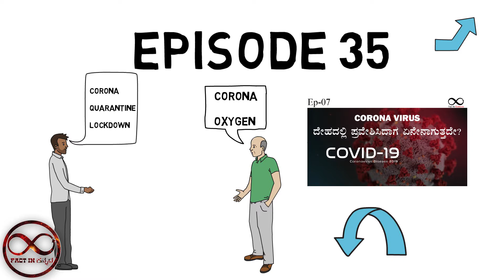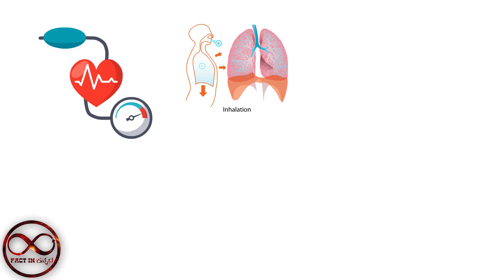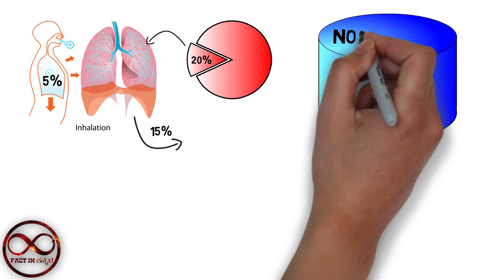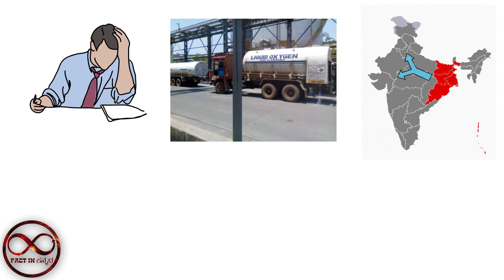Ep-35|ಆಮ್ಲಜನಕದ ಬಗ್ಗೆ Interesting Facts|Indian Oxygen Crisiss 2021|Interesting Facts About Oxygen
ಆಮ್ಲಜನಕವು ಮಾನವನ ಜೀವನದಲ್ಲಿ ಬಹಳ ಮುಖ್ಯವಾದ ವಿಷಯವಾಗಿದೆ,
 ಭಾರತದಲ್ಲಿ 2021 ರಲ್ಲಿ ನಾವು ಆಮ್ಲಜನಕದ ಬಿಕ್ಕಟ್ಟನ್ನು ಎದುರಿಸುತ್ತಿದ್ದೇವೆ.
24 ಗಂಟೆಗಳ ಕಾಲ ಒಬ್ಬ ಆರೋಗ್ಯವಂತ ಮನುಷ್ಯನಿಗೆ 560 ಲೀಟರ್ ಆಮ್ಲಜನಕದ ಅಗತ್ಯವಿದೆ.
ಕರೋನಾ ಸೋಂಕಿತ ವ್ಯಕ್ತಿಗಳು ಶ್ವಾಸಕೋಶವು ಹೆಚ್ಚು ಹಾನಿಗೊಳಗಾಗುತ್ತದೆ, ಅದಕ್ಕಾಗಿಯೇ ಅವುಗಳನ್ನು ವೆಂಟಿಲೇಟರ್ನಲ್ಲಿ ಹಾಕಲಾಗುತ್ತದೆ.

ಸಂಪೂರ್ಣವಾಗಿ ತಿಳಿಯಲು ದಯವಿಟ್ಟು ವೀಡಿಯೊ ನೋಡಿ

ಧನ್ಯವಾದ🙏🙏

We Dont Declare That Everything In This Video Is 100% Accurate
Cause Its Based On InterNet ReSearch.